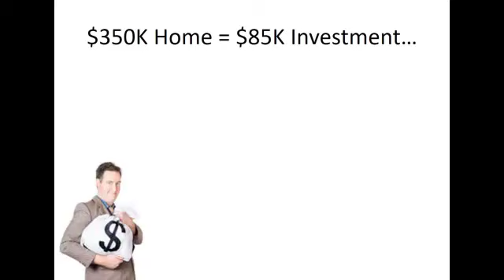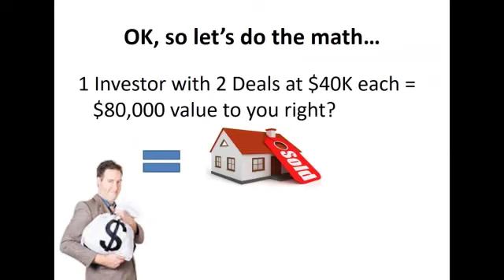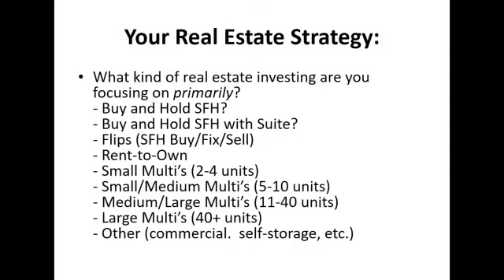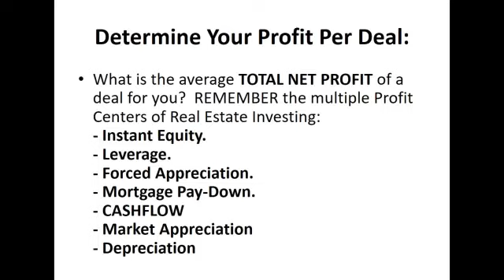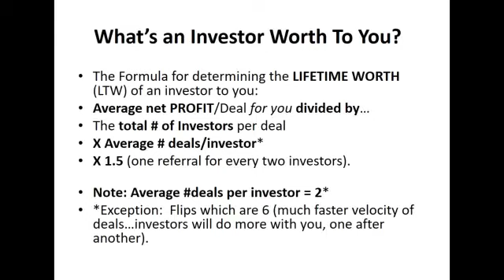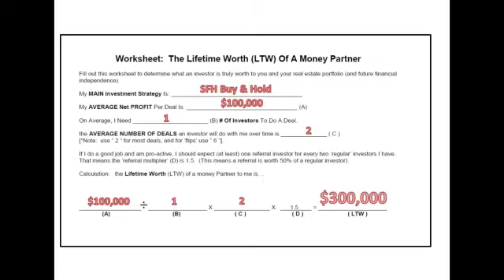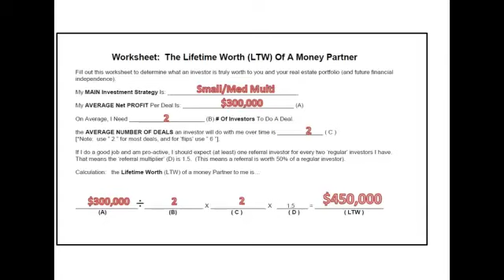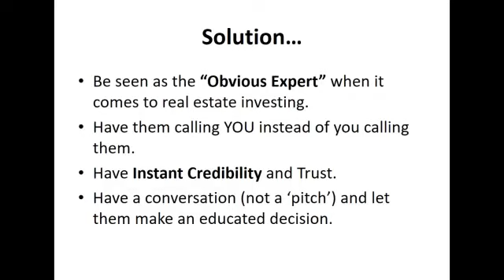WhatAnInvestorsWorthLesson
Video Lesson #2 of 3.  In this lesson I go over the BIGGEST "AH-HA" realization my students have from my Investor Attraction Workshops - and that is understanding what the lifetime value (or worth as I like to call it) of an investor is to them.   Check it out.  And if you'd like to learn how to overcome the #1 obstacle that keeps most people from growing their investment real estate portfolio, register for my upcoming Webinar (June 21, 2017) - It's called "The TRUST Factor - How To Easily Position Yourself As An EXPERT Real Estate Investor And Raise Capital Now!"   Click on the link below or copy and paste it into your web-browser: